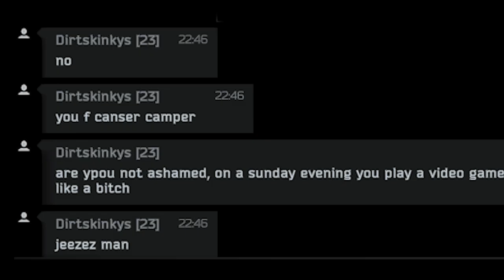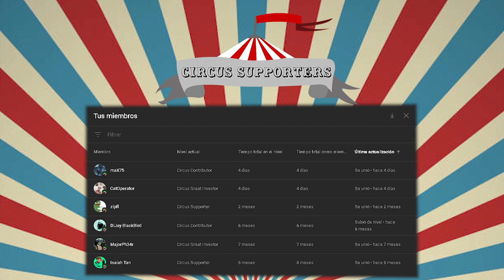Ratting 101 in Tarkov🐀